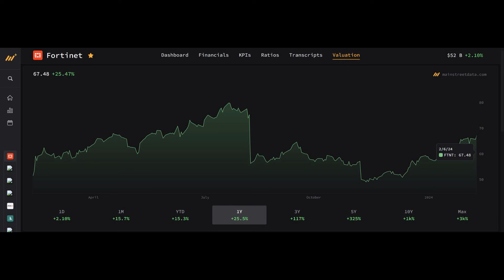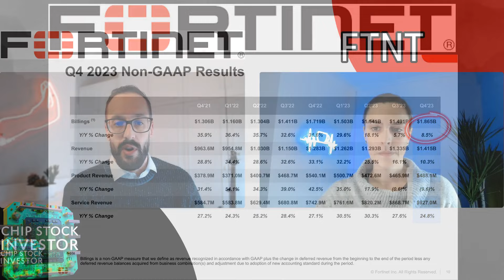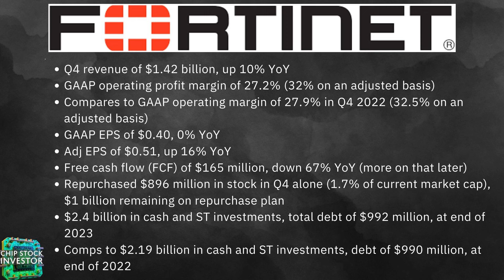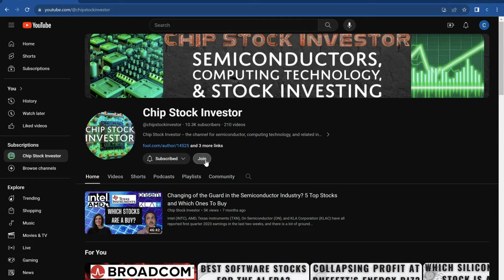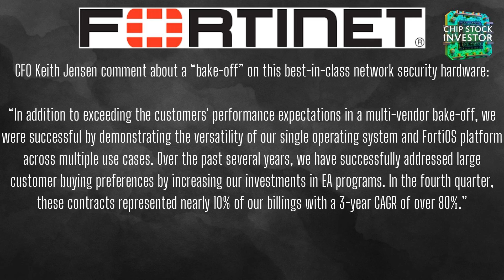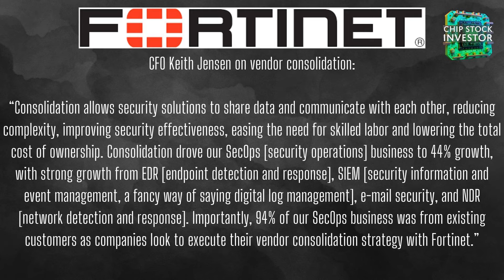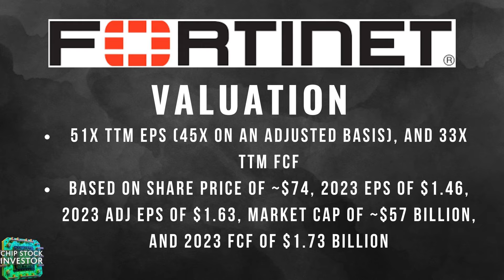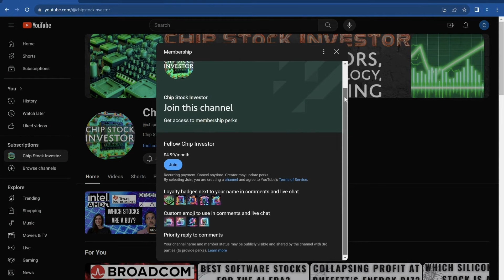Fortinet Stock Rally – Is It A Top Cybersecurity Buy For 2024?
In 2023, top cybersecurity pure-play Fortinet left us wondering how things were going to be shaping up as we entered 2024. The guidance for Q4 2023 left us feeling a little “meh.”

But, great news! Fortinet’s management under-promised and over-delivered! Despite initial uncertainties due to a projection for billings to drop, Fortinet exceeded financial guidance.

While Q1 2024 is expected to be lackluster due to the networking infrastructure industry cycle downturn, Fortinet's growth prospects for later in 2024 and beyond is looking positive! Chip Stock Investors Nick and Kasey break the numbers down in this video, and provide some thoughts on the current state of affairs for cybersecurity at large.

👉👉Craving exclusive perks and a deeper dive into the awesome content you already love?  Level up your investing experience with our Membership!  Join the party in our private Discord channel, where you can geek out with fellow fans, chat directly with us, and forge epic friendships.  Plus, unlock exclusive access to downloadable PDFs of every show's notes, so you can revisit key points, laugh at inside jokes, and become a walking encyclopedia of all things Chip Stock Investor.  And to top it off, rock custom emojis and badges that scream "superfan"!  Don't just watch, become part of the community.

Chapters:
00:00 Fortinet Q4, 2023 Earnings Results
00:16 Recap of Fortinet's Performance in 2023
00:55 Understanding Fortinet's Billings and Future Revenue
02:15 Fortinet's Shift to SASE and its Impact
02:53 Fortinet's Q4, 2023 Performance and Future Outlook
04:36 Understanding Fortinet's Financials and Valuation
07:59 Fortinet's Competition and Position in the SASE Market
09:59 The Impact of Vendor Consolidation on Fortinet
13:46 Fortinet's Valuation and Future Growth Prospects

Nick and Kasey own shares of Fortinet